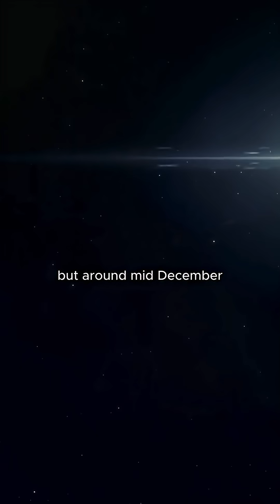Radioactive Satellite Crash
The nuclear satellite that crashed into Canada.